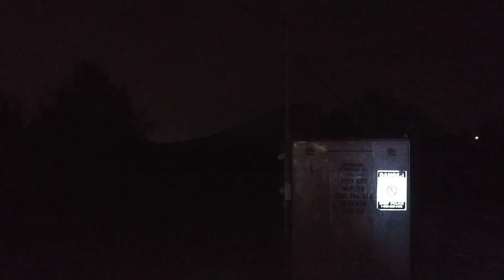BNSF ES44C4 #6635 & #6801 & UP AC44CW #6678 & BNSF ES44DC #7340 & BNSF SD70ACe #9397.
BNSF ES44C4 #6635 & #6801 & UP AC44CW #6678 & BNSF ES44DC #7340 & BNSF SD70ACe #9397 lead the first train for 9-3-21 to pass M.P. 7.0 on the BNSF Front Range Subdivision with a southbound B-PTLLAC (Portland,Oregon to Las Angeles,California) baretable intermodal train with a FRED on the last loaded well car.
W.76th Ave
Westminster,Colorado
68° & Mostly Cloudy Winds from WNW @ 2mph with wind gusts of 3mph.